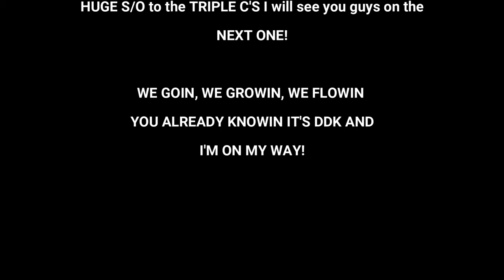What's the #1 Mistake People Make Getting into the Cargo Van Business? | Van Talk Ep:2 | Q&A's